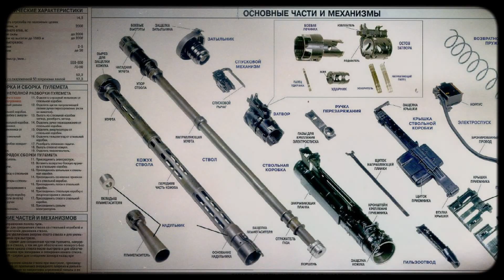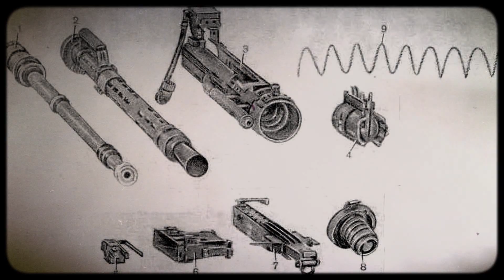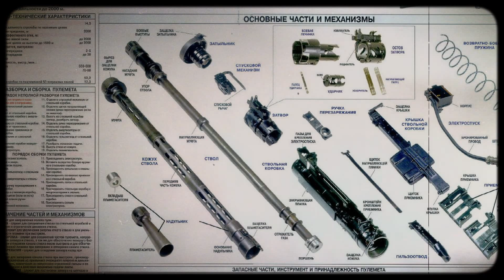Soviet tank destroyer – Vladimir's machine gun is TERRIFYING!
This video reveals why the legendary KPVT heavy machine gun remains one of the most feared weapons even 70 years after its creation. You will learn how the 14.5×114 mm round works, why it can destroy modern armored vehicles, and how this weapon became a universal system used on land, at sea, and in the air. From design and engineering to real combat use, we show why KPVT still dominates the battlefield.
⏱ TIMECODES (8 chapters)
00:01 — Introduction: a weapon that refuses to age
01:58 — Birth of KPVT in the 1950s
03:42 — The 14.5×114 mm round and armor penetration
05:29 — Engineering and internal mechanics
07:11 — Use on ground vehicles
09:01 — Naval and anti-aircraft applications
11:12 — KPVT in modern conflicts
13:40 — Why KPVT is still relevant